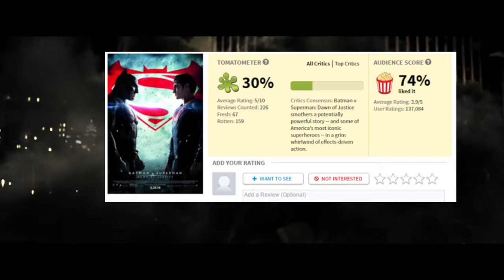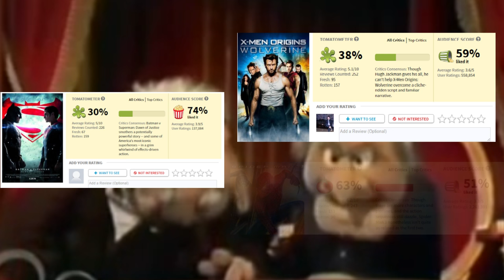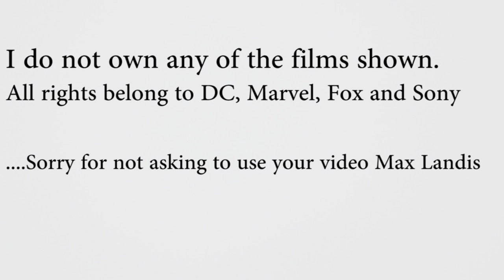Comic Book Adaptations: Fidelity Through Mediums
Movie studios have had quite their fair share of adaptations of comics. Let's take a look at it.